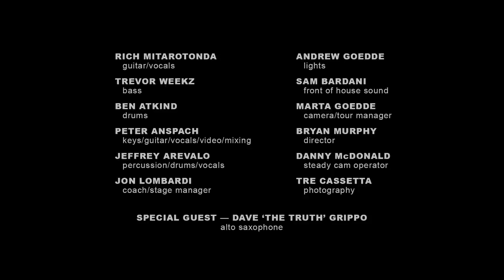Goose - Time to Flee feat. Dave Grippo - Essex Junction, VT 10/2/20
Goose plays Time to Flee at the Champlain Valley Exposition in Essex Junction, VT on 10/2/2020 with special guest Dave 'The Truth' Grippo on Alto Saxophone